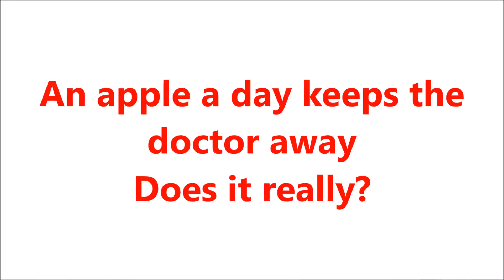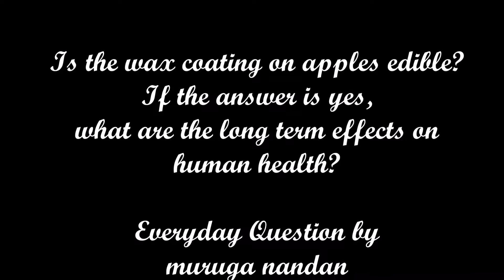Food grade wax on apples - Is it safe ???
Is the wax coating on apples edible?

சீமை ஆப்பிள்களின் மேலே பூசப்படும் மெழுகு உடல் நலனுக்கு ஏற்றது தானா???